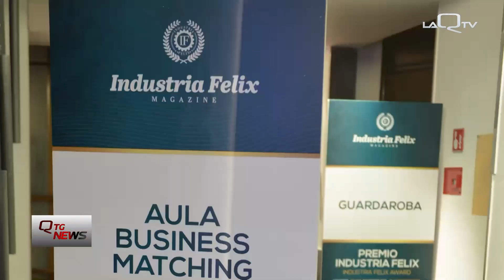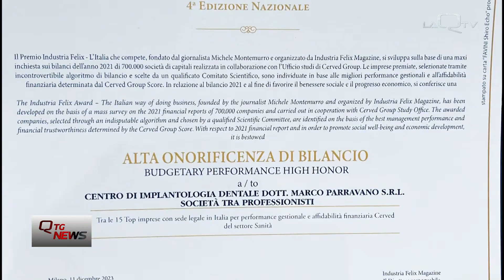Milano. Premio industria Felix: Parravano tra le top 15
Il Centro di Implantologia del dott. Marco Parravano si è posizionato tra le uniche 15 top imprese del settore sanità con sede legale in Italia per performance gestionale e affidabilità finanziaria su tutte le circa 20.000 aziende sanitarie analizzate.